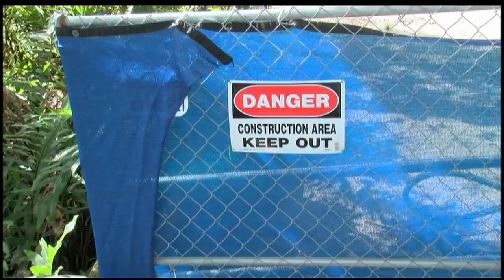Venice River Projects